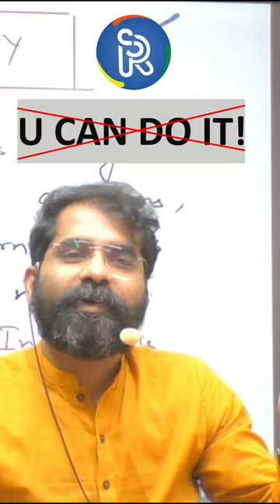YOU CAN DO IT! | SWAYAM SHIKSHAA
GS FOUNDATION COURSE STARTS FROM DECEMBER 10th 2022